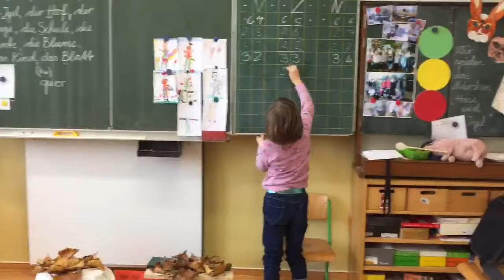Cody im Matheunterricht